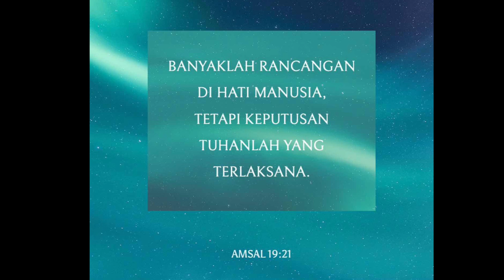“Berserah pada Rancangan dan Kehendak Tuhan” (Amsal 19:21) Pdt. Widianto N. - Renungan & Doa Malam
Berserah pada Rancangan dan Kehendak Tuhan

Banyaklah rancangan di hati manusia, tetapi keputusan Tuhanlah yang terlaksana.
(Amsal‬ ‭19:21)

Pokok-pokok Doa:
 • Memohon hikmat dari Allah agar dimampukan untuk berserah dan mengikuti kehendak Allah semata.
 • Mereka yang sakit dan sedang dalam pemulihan.
 • Pertumbuhan dan persekutuan jemaat di GKJ Joglo..